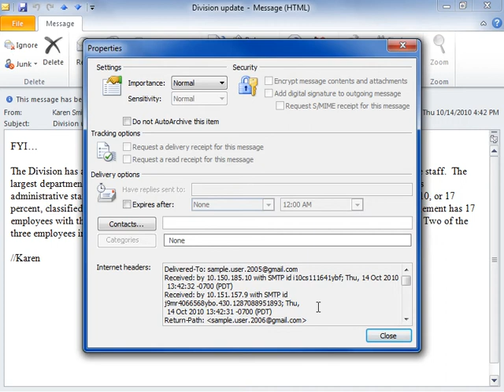Outlook 2010 View the Contents of E-mail Headers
How to View the Contents of E-mail Headers